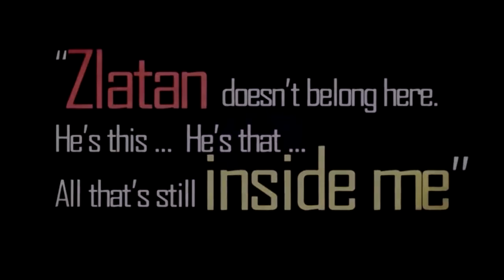Zlatan Ibrahimovic ● Craziest Skills Ever ● Impossible Goals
King Zlatan from Zweden